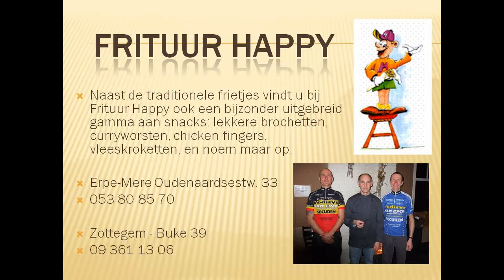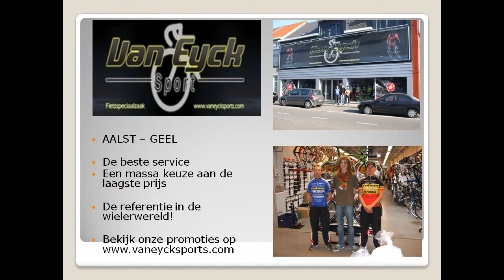VWF Burst 16/9/09 CAT C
WIELRENNEN AALST VAN EYCK SPORT * VEDISYS WEBDESIGN * FEESTZALEN TERHEYDE SCHILDERWERKEN DECO STYLE * VERVEN COLORA AALST * GARAGE AUDI VW THOEN AALST TEAM VEDISYS * DRANKEN STRAVBIER * RAMEN G&G Construct